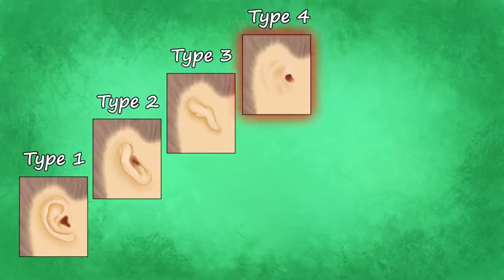The World best presentable stories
In My World Animated 12 (watch my stories that are very much exciting)